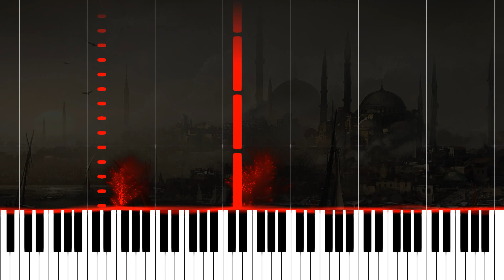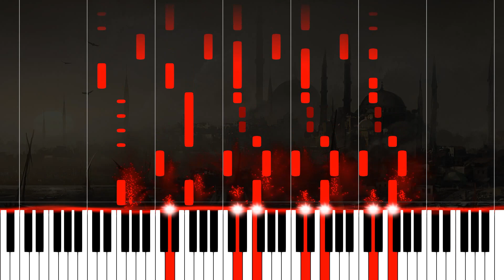PLEVNE MARŞI (Osman Paşa) | Impossible - Piano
Sözleri:

Tuna nehri akmam diyor
Etrafımı yıkmam diyor
Şanı büyük Osman Pasa
Plevne'den çıkmam diyor

Olur mu böyle olur mu
Evlât babayı vurur mu
Sizi millet hainleri
Bu dünya size kalır mı

Düşman Tuna'yı atladı
Karakolları yokladı
Osman Paşa'nın kolunda
Beşbin top birden patladı

Kılıcımı vurdum taşa
Tas yarıldı baştan başa
Askerinle binler yaşa.
Nâmı büyük Osman Paşa